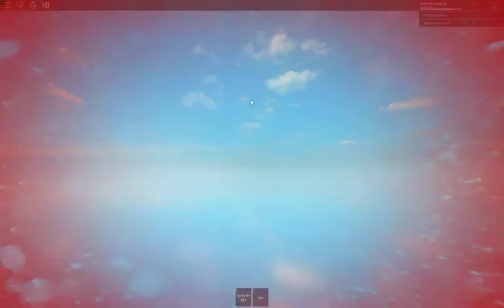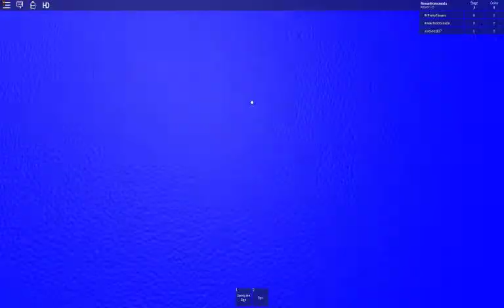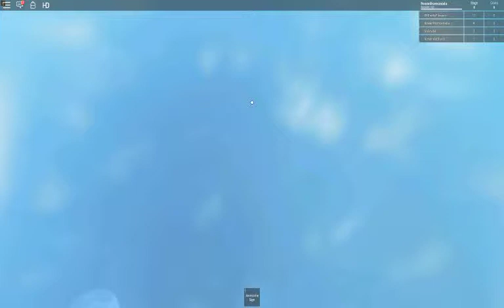Roblox Player plays troll obby